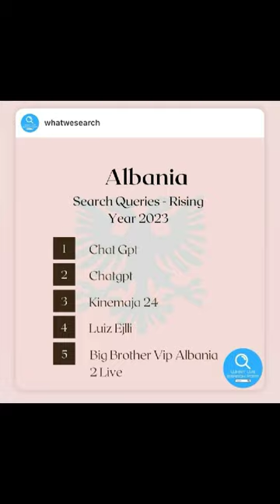15 Billion view, Luiz Ejlli tregon suksesin e tij